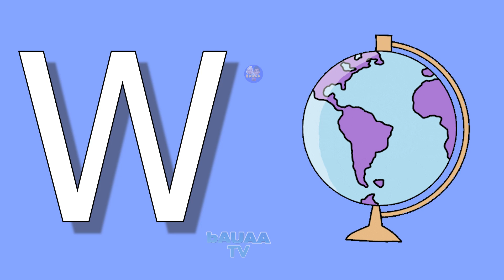A for apple, B for ball | Phonic Songs Phonics sound abcd learning | alphabet learn | nursery kids